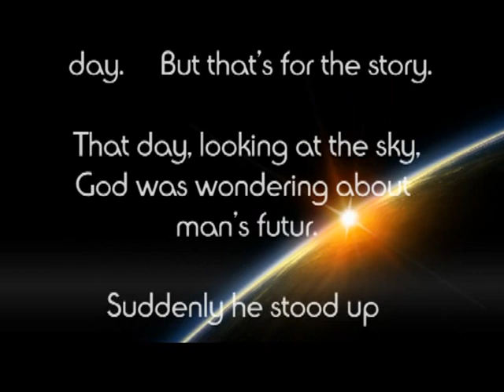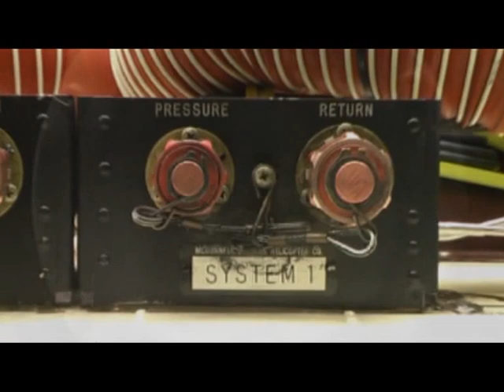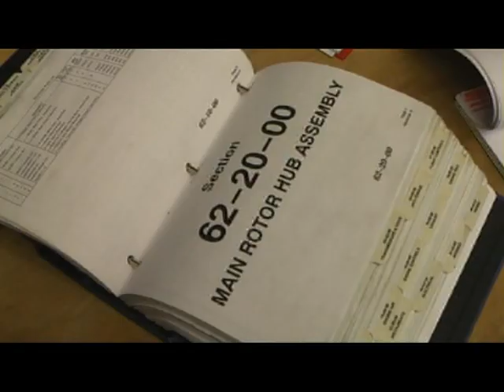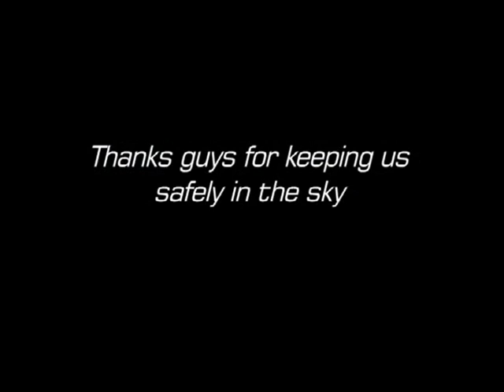DAFA maintenance, a tribute to the flight engineers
A tribute to all the flight engineers of the Belgian Police Air Support Unit
Thanks guy's for keeping us in the sky.